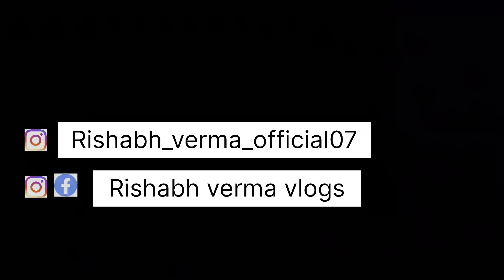Karva Chauth wale din chaand hi nhi nikal rha tha 😜